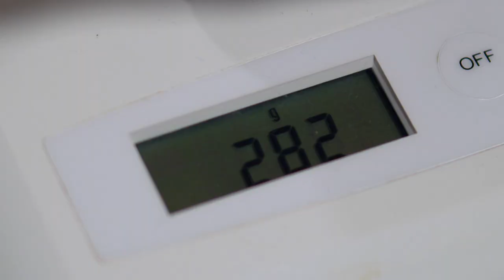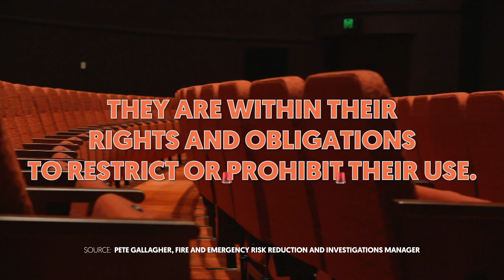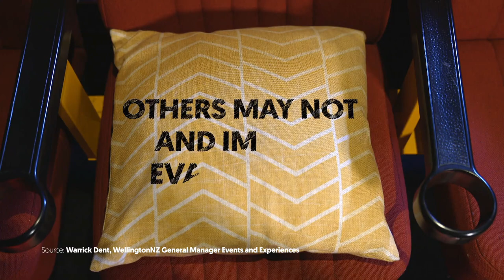Woman stands at theatre after booster cushion taken away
Rachel Everest is 1.46m tall or four foot ten and says she's never had an issue using a cushion or jacket to prop her up at other venues. But when she went to Wellington's St James Theatre in April to see the show Shen Yun, she was told by staff that she couldn't bring the cushion into the venue.